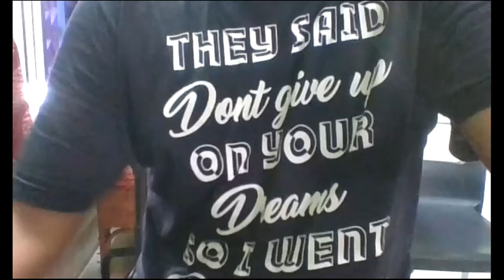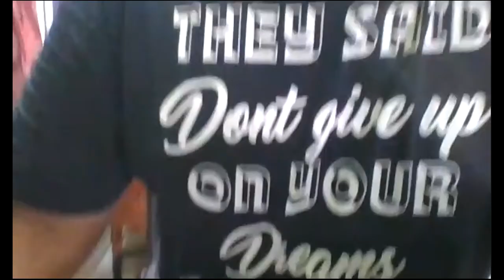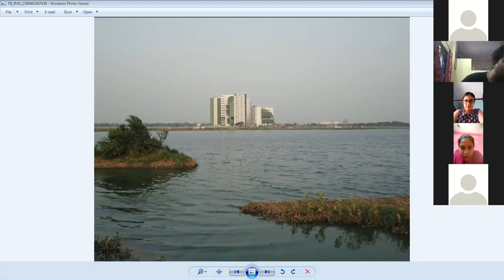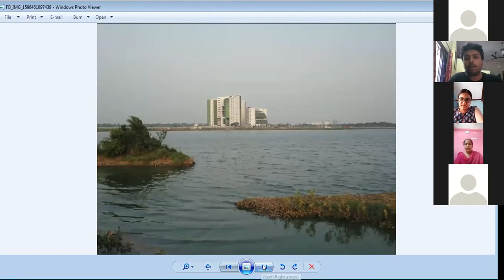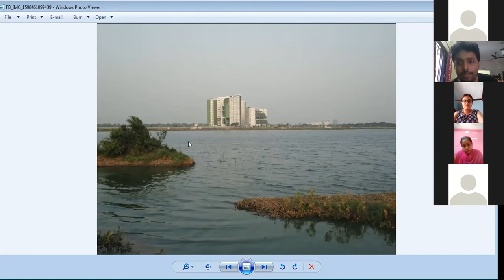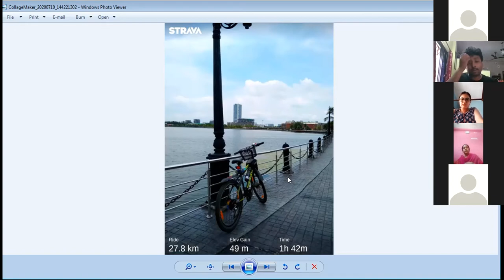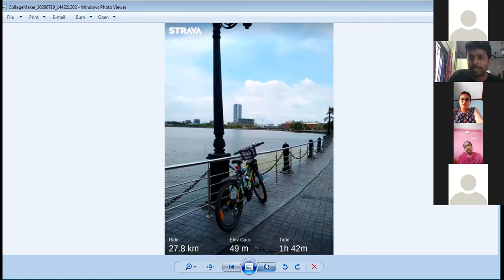Spatial turn in Urban Anthropology PART 1